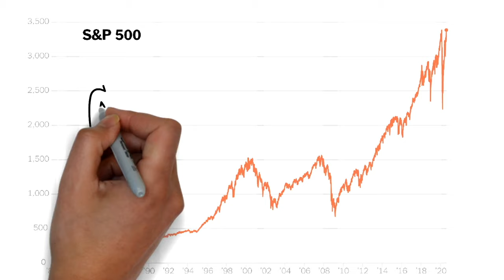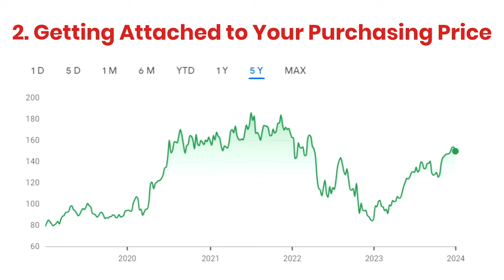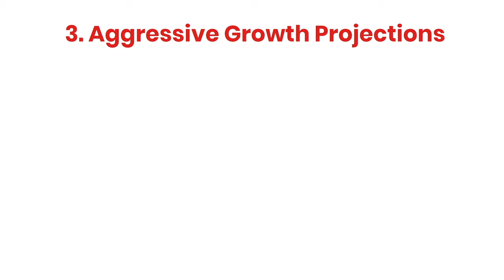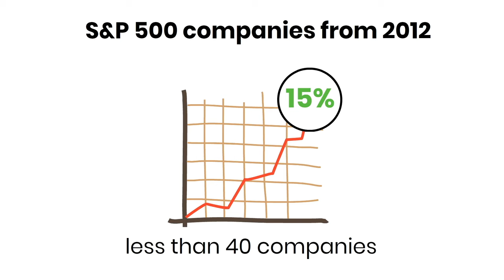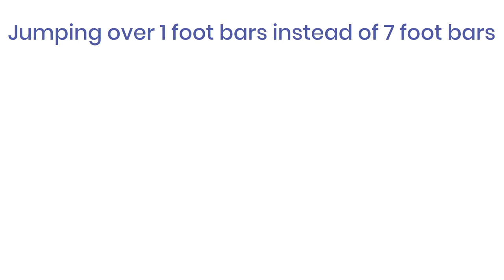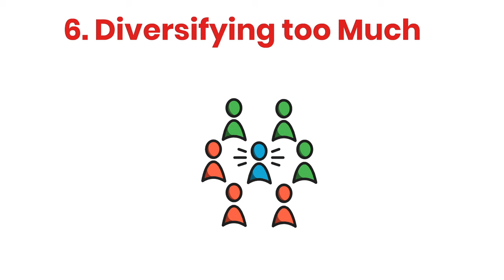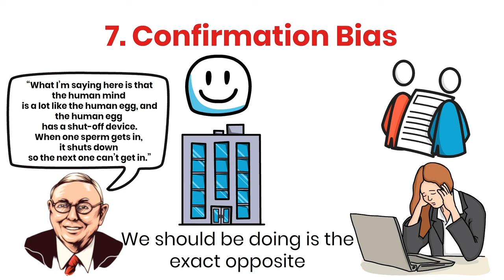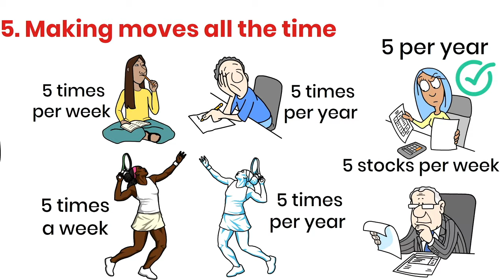Warren Buffett: 8 Mistakes Every Investor Makes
1. Timing the Market

Focusing too much on how the stock market will move as a whole is a fatal mistake according to Warren Buffet. So, what is Buffett doing instead? He is focusing on what is both important AND knowable - identifying superior companies at fair prices. You have to trust that, over time, you’ll do well by betting on the best boats. Now let’s consider the second common investing mistake.

2. Getting Attached to Your Purchasing Price

The mistake is that many investors tend to get attached to their purchasing price. Stocks treat investors who have lost 38% on their holding and those that have gained 133% exactly the same going forward. Warren Buffett thinks you should always pretend that you have a blank slate.

3. Aggressive Growth Projections

Have you ever thought to yourself: “Hmmm … this stock looks quite expensive, but if it just continues to grow its earnings, it will eventually become a bargain!” I sure have. Many companies with high valuations in the stock market try to defend their share price by forecasting astonishing growth. But as Buffett points out, expecting very high growth rates is a mistake.

4. Jumping Over 7-Foot Bars

In the investment world, it’s the simple ideas that yield exceptional results in the long run.

5. Making moves all the time

Investing is one of those rare exceptions where doing LESS is rewarded. You can’t buy the equivalent of a Coca-Cola at a fair price every day, it just doesn’t work like that.  There are extensive bear markets where opportunities are plentiful and there are bull markets where opportunities cannot be found no matter how many books and business statements you analyze.

6. Diversifying too Much

Diversification is a highly debated topic among investing circles and it basically boils down to this - if you are not willing to stay up to date on individual companies on a regular basis, you should diversify. I would recommend buying an index fund to protect yourself from your own lack of knowledge. But if you are what Buffett calls a “know-something investor”, someone who enjoys staying up to date with specific businesses and industries, you should leverage this knowledge to achieve above-market returns.

7. Confirmation Bias

Charlie Munger has an analogy about this that I think is quite funny: “What I’m saying here is that the human mind is a lot like the human egg, and the human egg has a shut-off device. When one sperm gets in, it shuts down so the next one can’t get in.”  As an investor, this is a very costly mistake to make. We loooove to interpret and seek out new information so that our prior beliefs stay intact, when, what we should be doing is the exact opposite. We must try to stay rational and weigh the pros and cons for all of the companies that we keep in our portfolio. We should be happy to scrutinize our portfolio every chance we get, so we can weed out the bad investments and reduce our risk. Here are a couple of strategies you can use to keep yourself rational and unbiased.

8. Following the Herd

We’ve evolved to listen to those around us, it’s been an advantage for our survival. If your parents and friends like your girlfriend, she’s probably a keeper.  If a lot of people like a particular movie, there is a higher chance that you’ll enjoy it too.  Well, this line of reasoning doesn’t extend too well when it comes to investing. In fact, the opposite tends to be true. If your parents and all your friends agree with the most recent stock that you recommended, it probably means that you should NOT buy it. As another excellent investor, Howard Marks puts it: "What’s clear to the broad consensus of investors is almost always wrong."